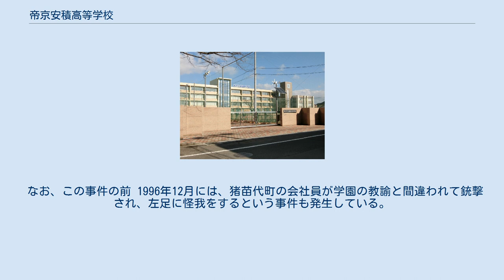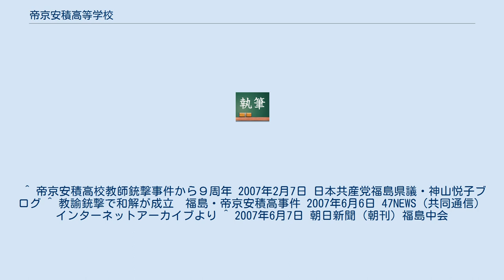帝京安積高等学校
帝京安積高等学校（ていきょうあさかこうとうがっこう）は、福島県郡山市にある私立高等学校。
 1961年（昭和36年）に安積商業高等学校として開校し、1988年（昭和63年）に帝京大学グループ傘下となり、帝京安積高校に校名変更した。
県内で唯一、帝京大学グループに属する高等学校である。
 努力をすべての基とし、偏見を排し幅広い知識を身につけ、国際的視野に立って判断のできる人材を養成することを目的とする。
 1998年2月、帝京安積高校の労働組合委員長を務める教諭が銃撃され重傷となる事件が発生した。
 その後の事件の捜査で同校を運営する学校法人帝京安積学園の本部長と元暴力団員ら6人が殺人未遂や強要未遂などの疑いで逮捕・起訴された。
労働組合を異常に敵視し、学園ぐるみで労働組合つぶしを狙う構図が明らかになり問題となった。
 その後、教諭らと労組が帝京安積学園などに損害賠償を求めた民事訴訟では、2007年6月に学校法人側が約3,000万円の和解金を支払い謝罪、再発防止に努めるなどの内容で和解が成立した。
 なお、この事件の前 1996年12月には、猪苗代町の会社員が学園の教諭と間違われて銃撃され、左足に怪我をするという事件も発生している。
 ^ 帝京安積高校教師銃撃事件から９周年 2007年2月7日 日本共産党福島県議・神山悦子ブログ ^ 教諭銃撃で和解が成立　福島・帝京安積高事件 2007年6月6日 47NEWS（共同通信）インターネットアーカイブより ^ 2007年6月7日 朝日新聞（朝刊）福島中会